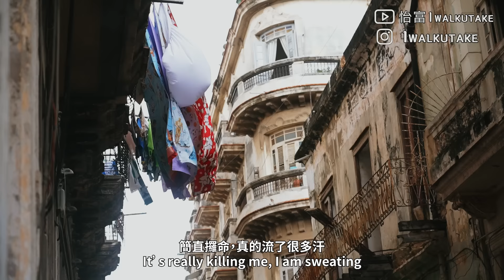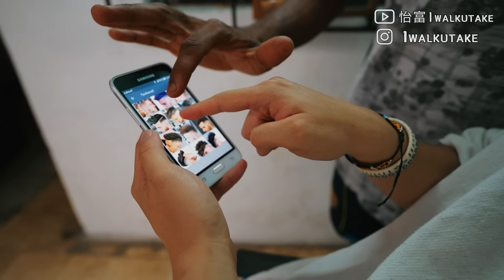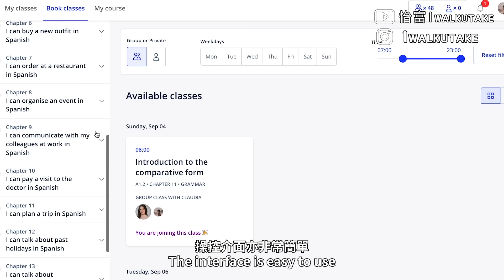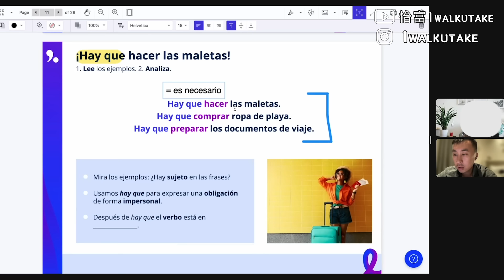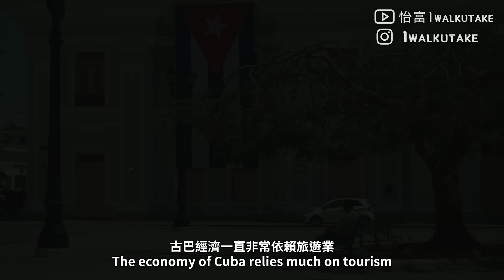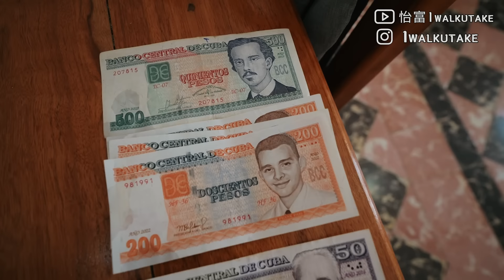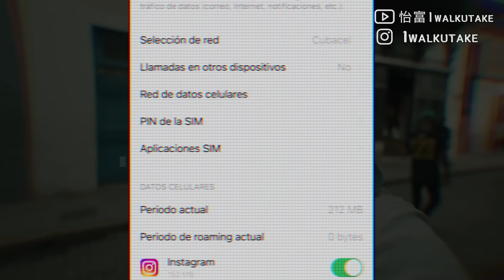古巴EP1 | 千萬不要去古巴 24小時被騙105美金？ 入境欺騙遊客買醫療保險？24hours in Cuba Havana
製作、攝影：翁怡富
剪接：張洛晞

2022年旅行拍攝計劃（下半年）
11月 土耳其 日本
12月 德國 波蘭
1月 法國 意大利